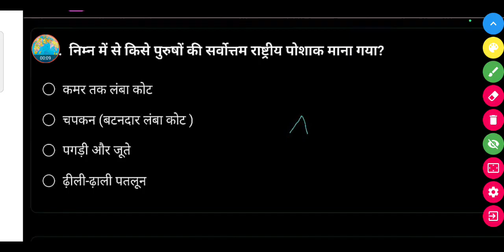निम्न में से किसे पुरुषों की सर्वोत्तम राष्ट्रीय पोशाक माना गया?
• कमर तक लंबा कोट

• चपकन (बटनदार लंबा कोट)

• पगड़ी और जूते

• दीली-ढ़ाली पतलून